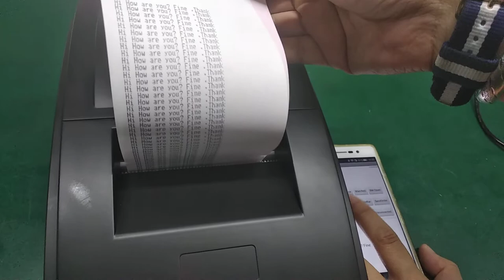76mm dot matrix printer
1.interface: USB/RS232/RJ11
2.Type:dot matrix
3. Emulation ESC/POS Command Compatible
4.Printing Method:9-Pin serial impact dot-matrix printing
5.Max Paper Size:76mm
Black Print Speed:5.5mm/sec
Color Print Speed:No color printing